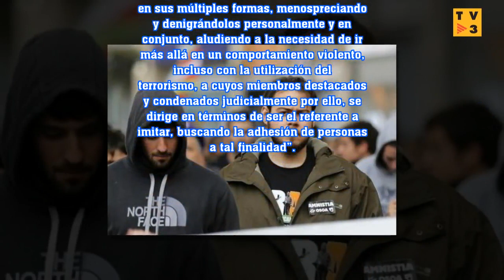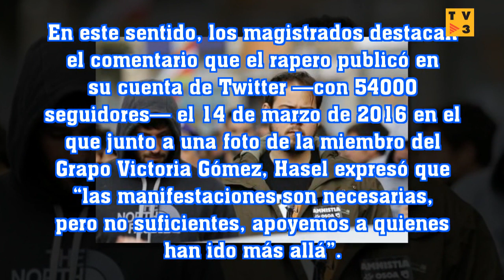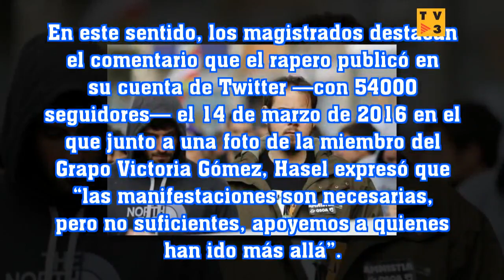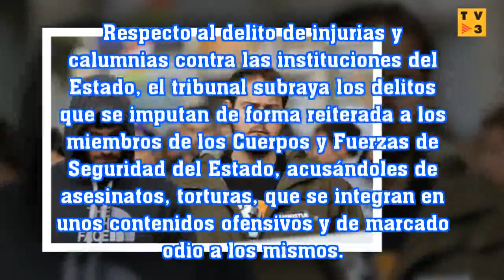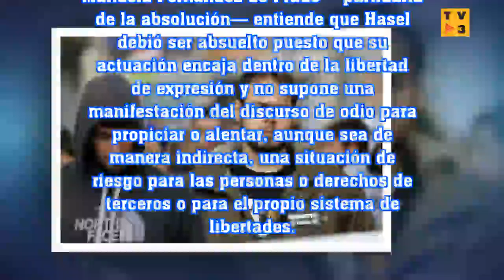Dos años y un día de cárcel para Pablo Hasel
SPAIN TV 3: Dos años y un día de cárcel para Pablo Hasel
La Audiencia Nacional condena al rapero por 64 tuits y un vídeo en Youtube